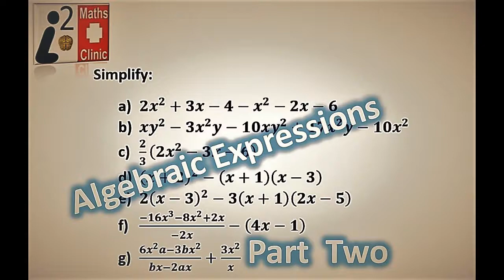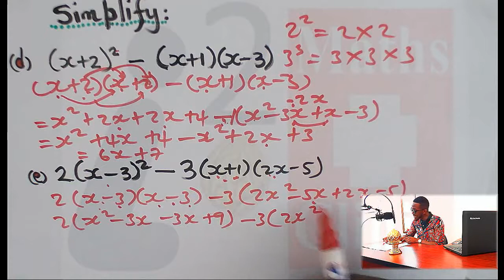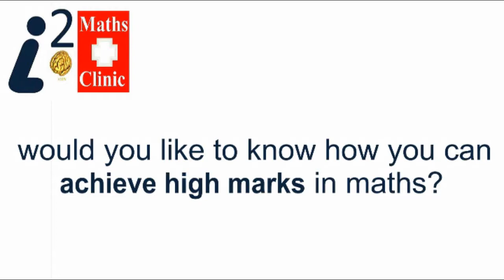Grade 9 | Sample Exam Preparation Material 1